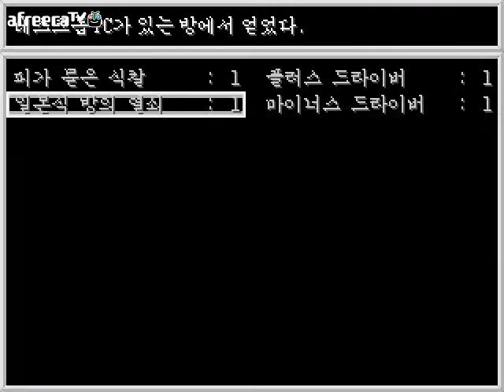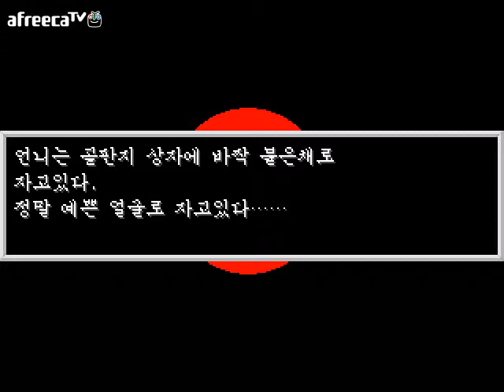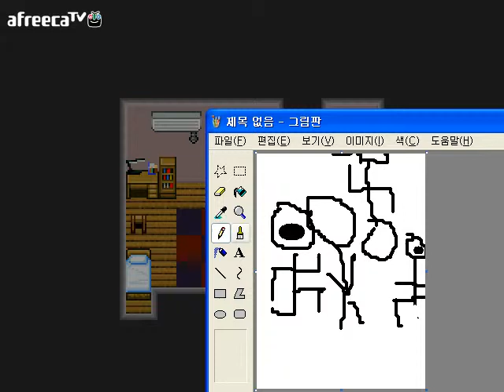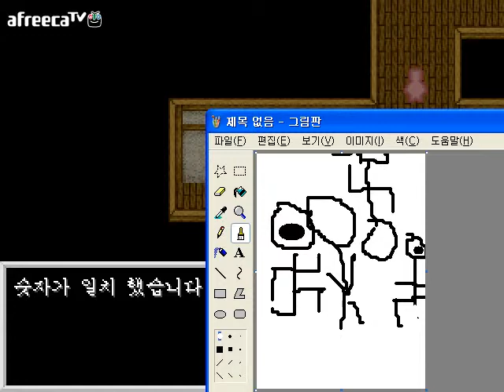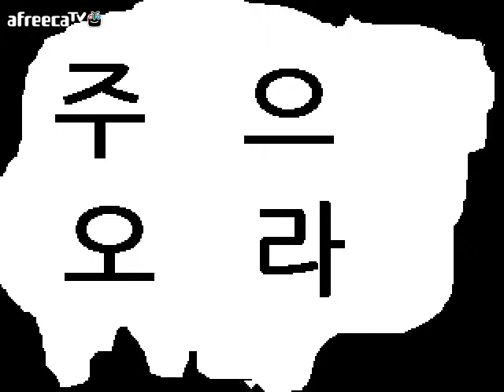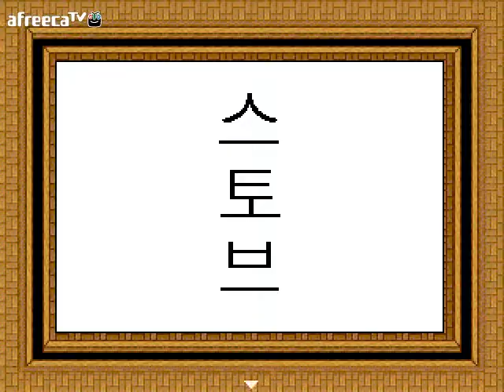[달콤] 기억소녀(記憶少女) - 3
140110 / 달콤의 기억소녀(記憶少女) 3화 영상!

원작자 : 히가시도라(ひがしどら)
한글화 : 다크루인(sos8447)